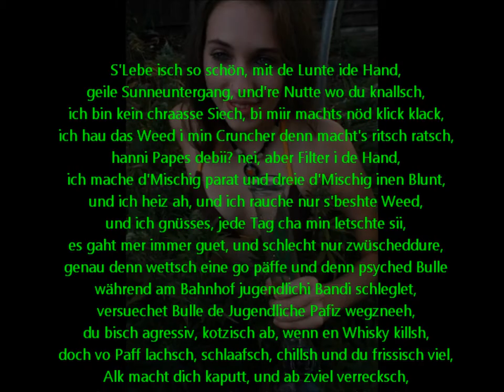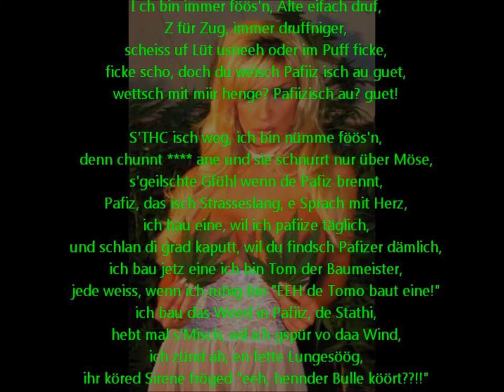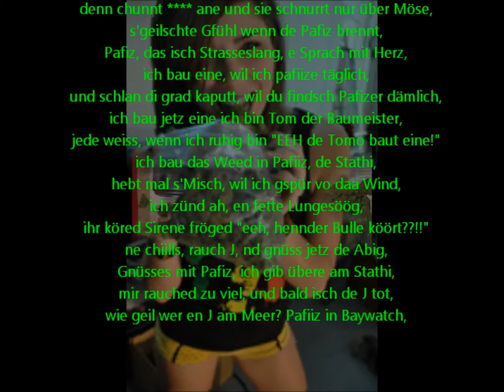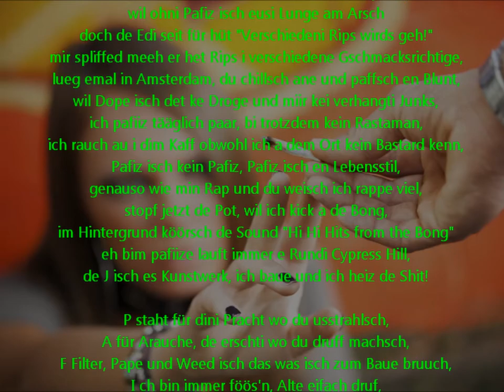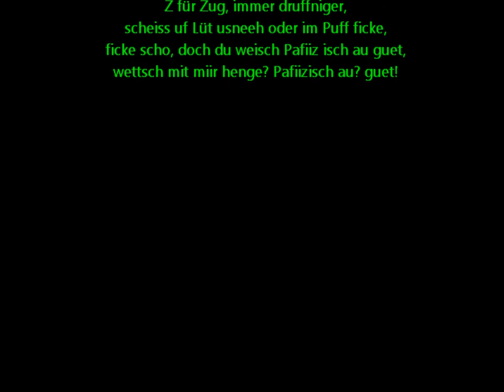Dizzy - Pafiz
P - Staht für dini Pracht wo du usstrahlsch
A - Für Arauche, de erschti wo du druff machsch
F - Filter, Pape und Weed, isch das was ich zum baue bruch,
I - ch bi immer föösen, alte, eifach druff!
Z - Für Zug, immer druffniger
scheiss uf Lüt usnäh, oder im Puff ficke
ficke scho, doch du weisch, Pafiz isch au guet
wettsch mit mir henge? Pafizisch au? Guet!